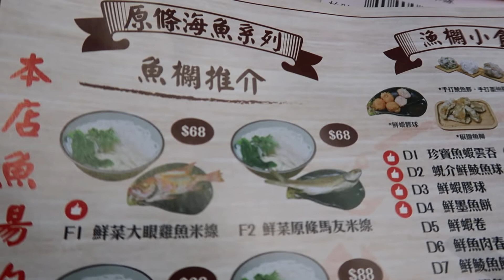Fourfinger threadfin 原條馬友 魚湯米線 Fish Stock and Rice Noodles Indian salmon, blue threadfin Rawas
Fourfinger threadfin 原條馬友 魚湯米線 Fish Stock and Rice Noodles  Indian salmon, blue threadfin,  Rawas Eleutheronema tetradactylum